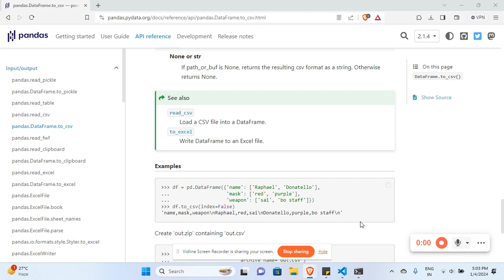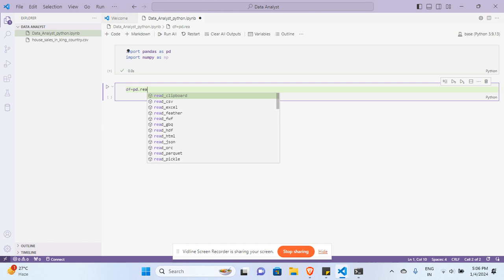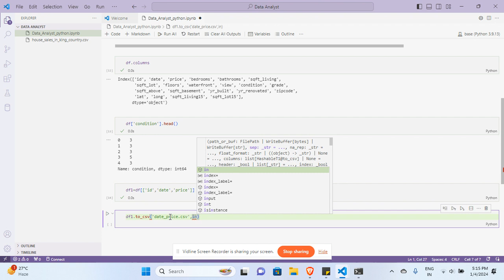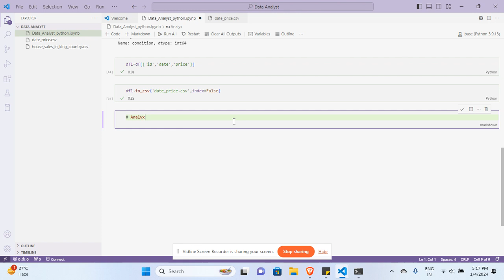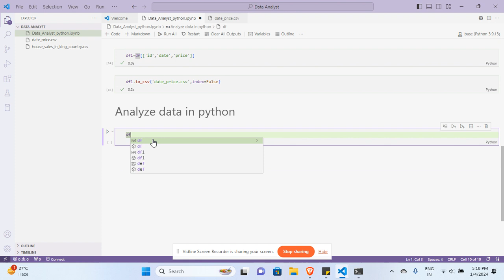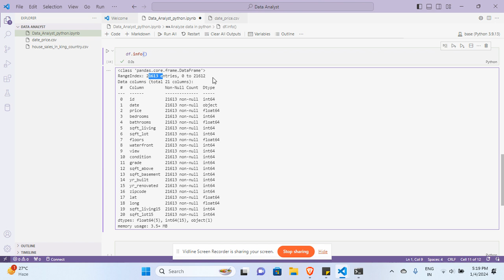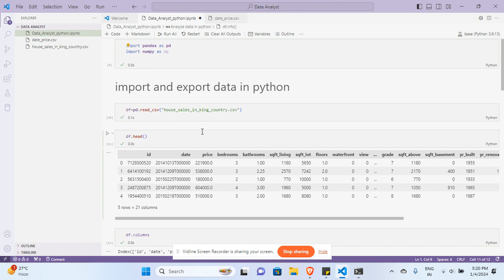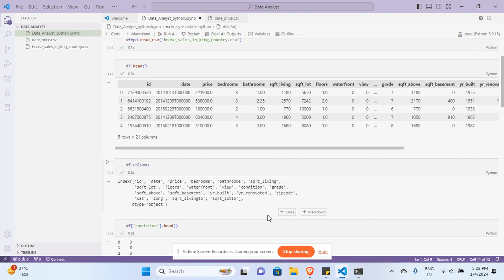Data Analyst: Business Problem solved using python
🚀 Dive into the world of data analysis and learn how to solve real business problems using Python! In this comprehensive tutorial, we'll guide you through the entire process of data analysis, from importing and exporting data to uncovering valuable insights.

1. **Introduction to Data Analysis:** Understand the role of a data analyst and how data analysis can drive business decision-making.

2. **Importing Data in Python:** Master the art of data acquisition by learning how to import data from various sources using Python libraries like Pandas.

3. **Cleaning and Preprocessing Data:** Explore data cleaning techniques to ensure your dataset is ready for analysis. Handle missing values, outliers, and more.

4. **Exploratory Data Analysis (EDA):** Visualize and understand your data through exploratory analysis. Identify patterns, trends, and potential relationships.

5. **Solving Business Problems:** Apply your data analysis skills to solve real business problems. We'll walk you through a practical example, demonstrating how to extract actionable insights.

6. **Exporting Data in Python:** Learn how to export your analyzed data for further use or sharing. We'll cover different file formats and best practices.

7. **Python Libraries Used:** Throughout the tutorial, we'll utilize popular Python libraries such as Pandas, Matplotlib, and Seaborn to streamline the data analysis process.

🎓 Whether you're a beginner or an experienced data enthusiast, this tutorial is designed to enhance your skills and empower you to tackle real-world business challenges.

- Aspiring Data Analysts
- Business Professionals
- Python Enthusiasts
- Anyone interested in leveraging data for informed decision-making

📚 **Prerequisites:**
Basic understanding of Python programming is recommended, but we'll cover the essential concepts to ensure everyone can follow along.

🚀 **Ready to become a data analysis pro? Hit play and let's get started on this exciting journey together! Happy coding! 🌐✨**